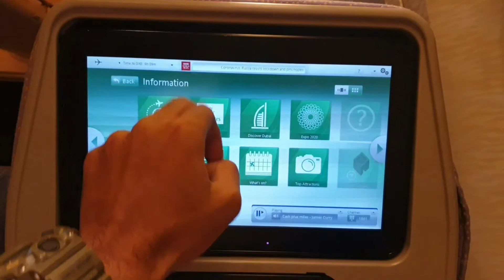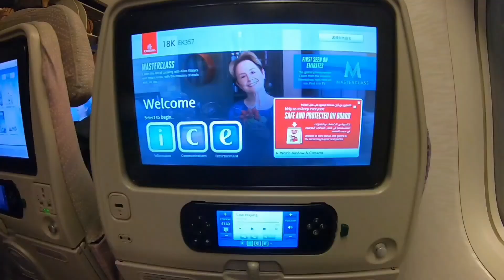Tough Immigration in Dubai? | flying with Emirates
I reached to Dubai on 10th of November. I will be staying here for 3 weeks with my girlfriend and then I will go to India. I was in Indonesia for 8 months since I got stuck there in March because of flight cancellation and ban on international flights by India.
I paid 50000 INR for this flight.